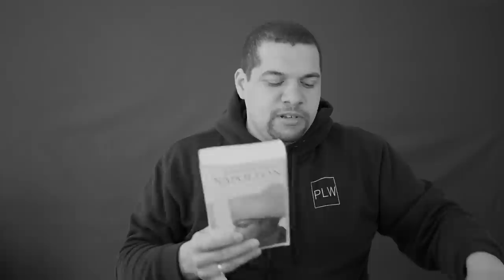1812 von Adam Zamoyski [Buch-Review #12]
Adam Zamoyksi zeichnet in seinem Buch 1812 ein umfassendes Bild vom Krieg der Franzosen unter der Führung von Napoleon Bonaparte gegen Russland unter seinem Zar Alexander. Diesen Krieg der zwei Supermächte arbeitet Zamoyski minutiös aus und führt einen in die Schrecken dieses Krieges ein.

►Amazon Reflink [einfach als Lesezeichen speichern ;) um uns zu unterstützen]

Technik:
►Kamera: Lumix GH5
►Picture Profile: Natural